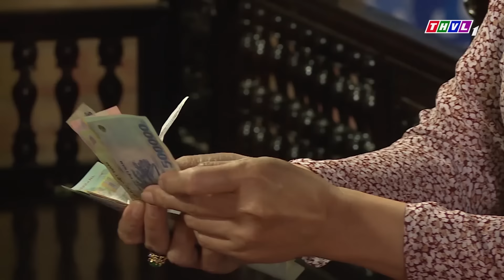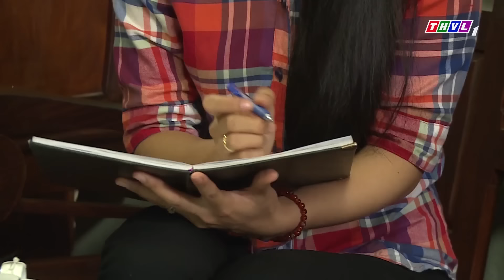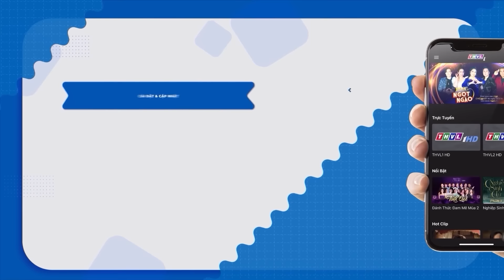TÍA CÓ BỒ NHÍ? - PHIM VIỆT NAM HAY - Phim Việt Nam Hay Năm 2023 Mới Nhất | Phim Miền Tây Việt Nam